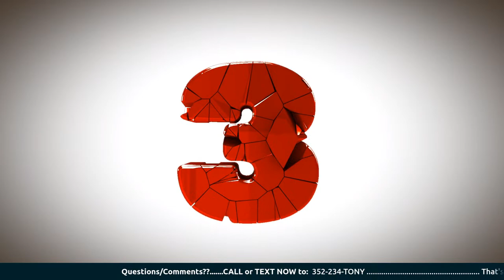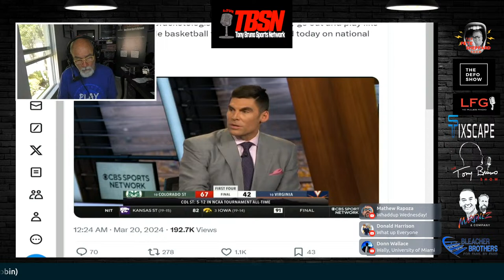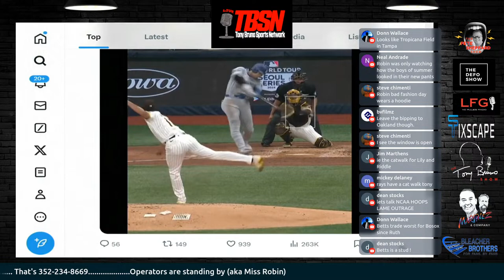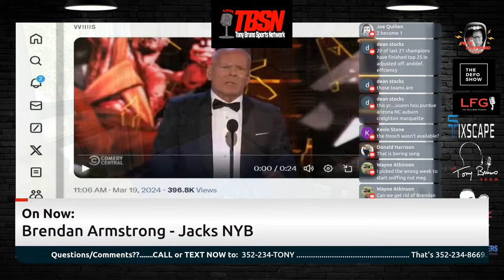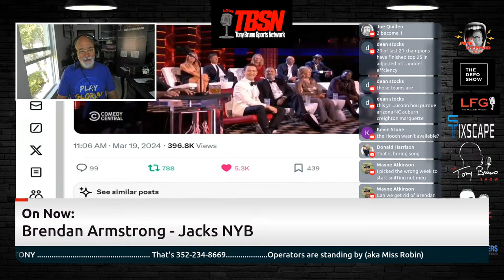TBSN - The Tony Bruno Show 3/20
TBSN - Tony Bruno Sports Network - Tony didn't invent Sports Radio, He perfected it.

Pete Sheppard Show: 7a-10a ET
Best of Shows
LFG Show : 1p - 3p ET
The Tony Bruno Show: 3p-6p ET
Best of Shows
Bleacher Brothers: 8p - 10p ET Mon-Thu

Download the TBSN app now available in all app store(s).